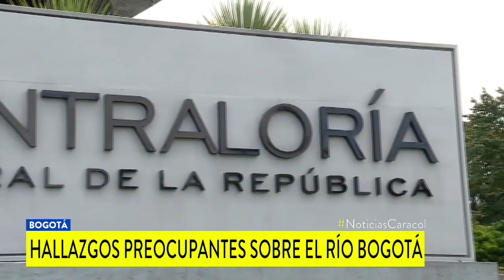Irregularidades en proceso para descontaminar el río Bogotá, según la Contraloría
Reportaron hallazgos de tipo disciplinario y fiscal por cerca de $327 mil millones. Encargada de hacer cumplir la sentencia rechazó lo consignado en el informe.